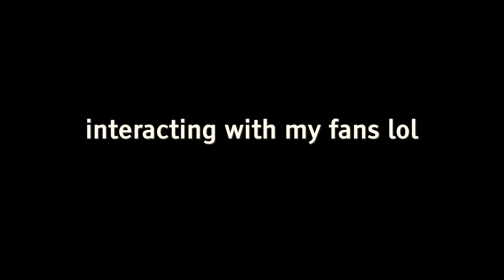Bahamas Nationals Swimming 2022!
Back with the awaited nationals vlog.